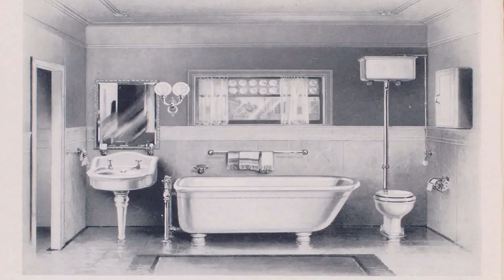Small Bathroom Design With Separate Toilet Room